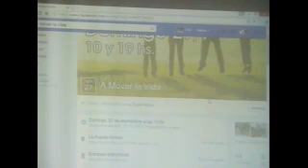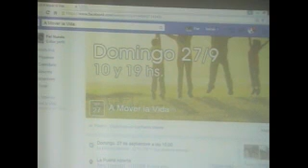941 - Abriendo La Ventana De Los Cielos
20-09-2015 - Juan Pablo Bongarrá